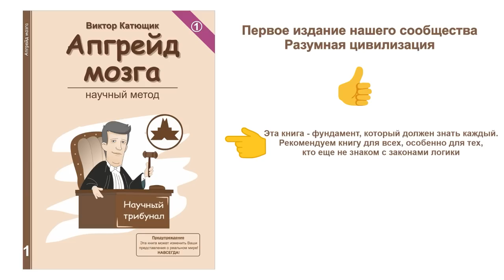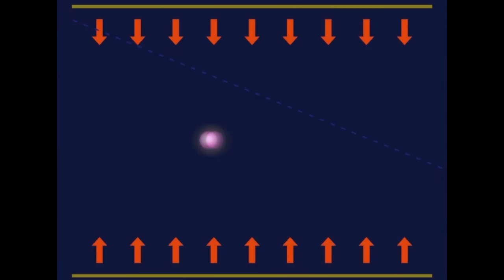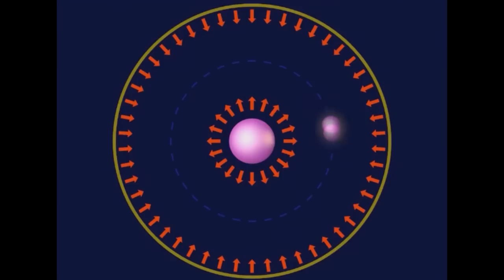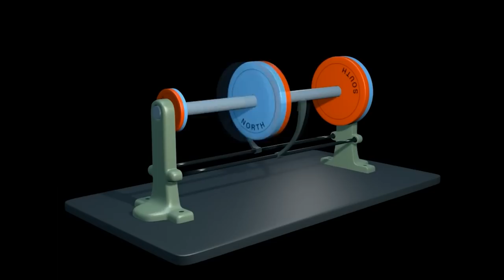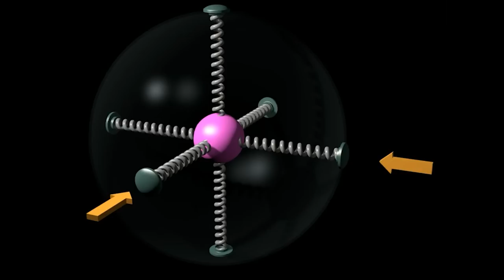💥 Бешенство Милянцева 🔥 Пространство и Объем 🔴 Равновесие и Континуум ★ 👍 наука✔"Катющик ТВ"